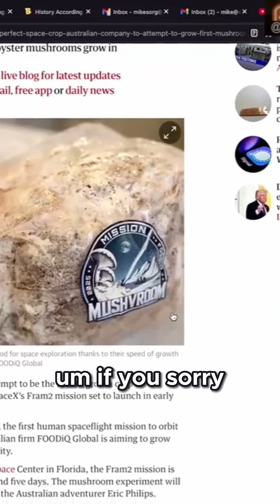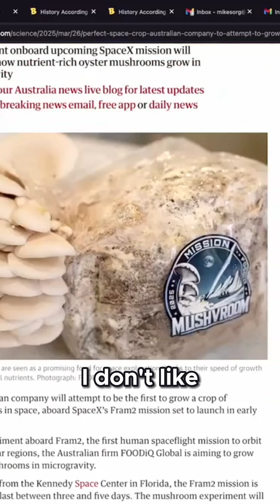🍄 SpaceX Wants to Grow Mushrooms in Orbit – And I Have Feelings About That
In this AwesomeCast clip, we break down SpaceX’s new Mission Mushroom — testing mushroom growth in orbit for future space travel. Mushrooms grow fast, need little water, and are nutrient-dense… but does that mean I want them on my space pizza? Not really.